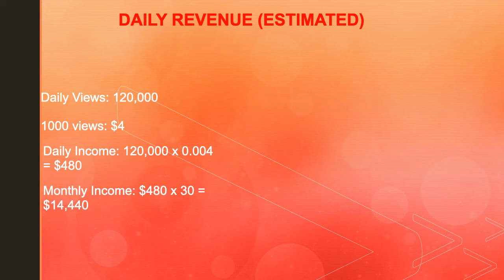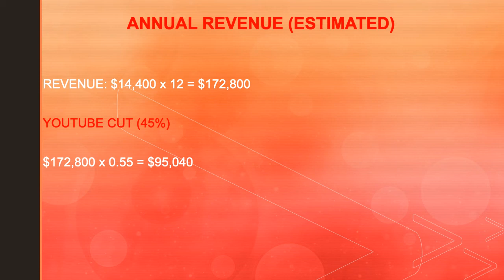How much Naked Bakers TV makes on Youtube